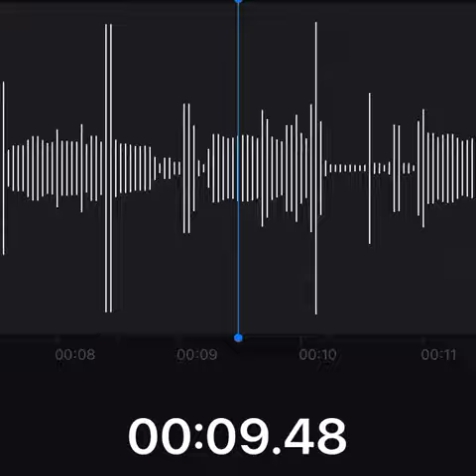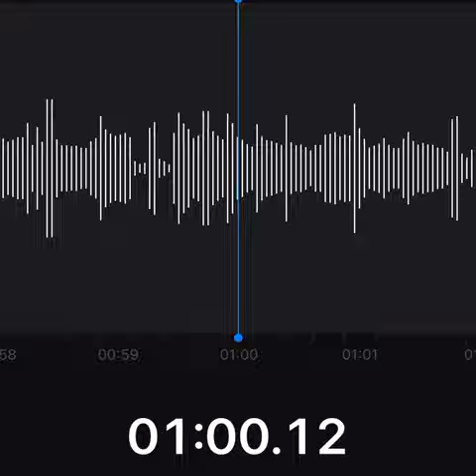ELI - The King has Arrived (Audio)